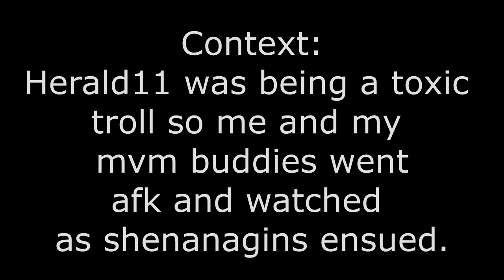The Ballad of Herald11 The Kid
THIS VIDEO ISNT EVEN GOOD I SWEAR